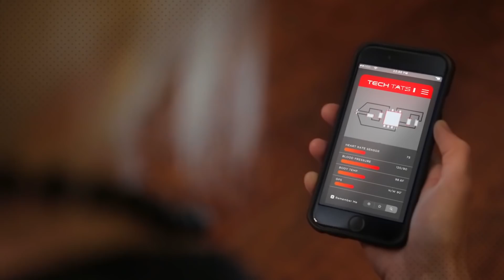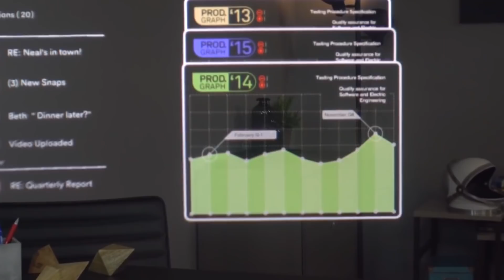НЕВЕРОЯТНО УМНЫЕ ТЕХНОЛОГИИ, КОТОРЫЕ НАХОДЯТСЯ НА НОВОМ УРОВНЕ